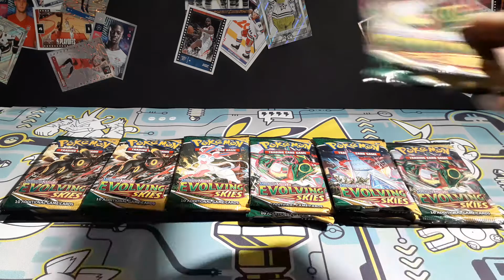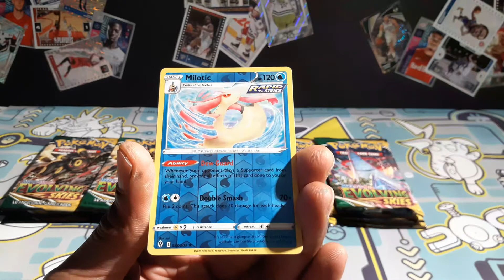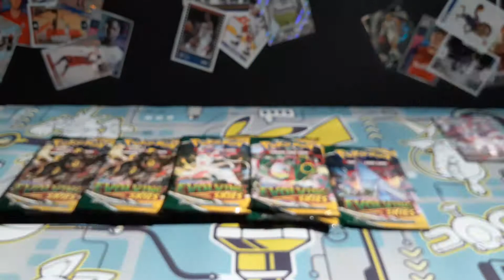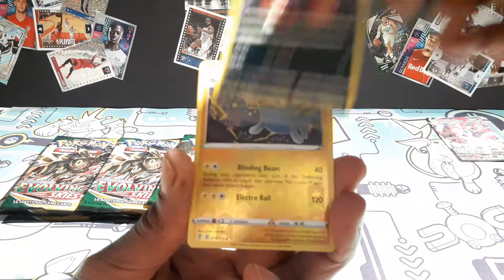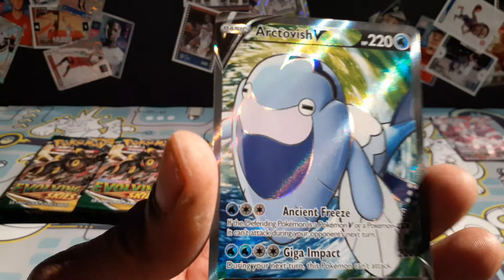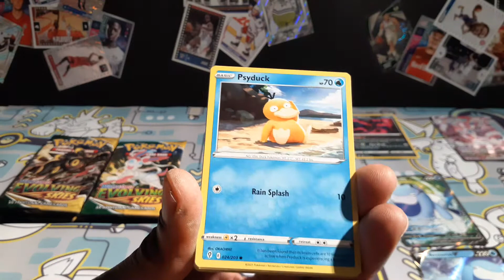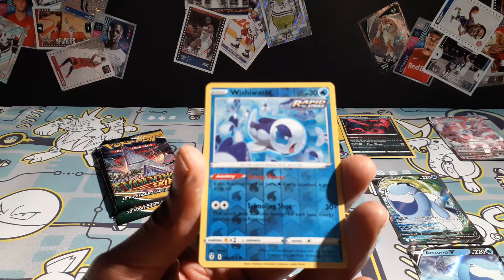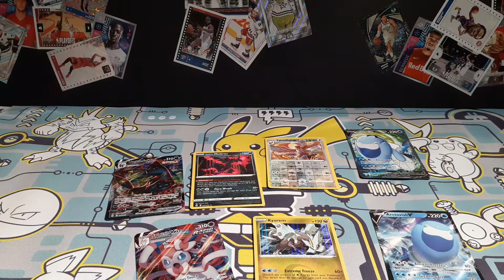Opening 6 Evolving Skies Blisters... Can We Find The Bangers💥💥💥